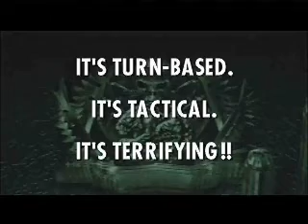Incubation Trailer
Old Trailer for the PC Game "Incubation", found on Delta Force Xtreme Disc.